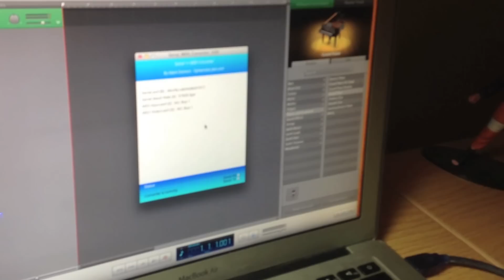Arduino Keyboard v3.0